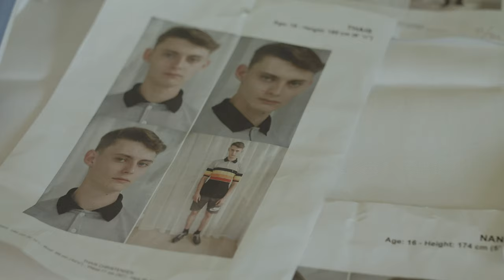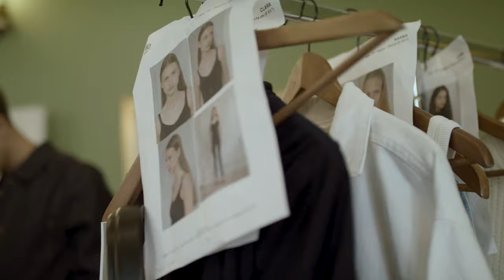Elite Model Look Denmark 2019 | Workshop & Final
The Elite Model Look Denmark National final was held on the 14th of September 2019 at Moltkes Palace in central Copenhagen. A select audience of jury panellists, family and friends, and micro-influencers attended, as 6 girls and 5 boys competed for the chance to represent Denmark at the EML World Final.
Clara, 17, and Rasmus, 19, were chosen as Winners by the jury, which included Iris Minier, Head of International Scouting at Elite Paris, Julien Guerard from Women Paris and James Coyne from Elite London, together with bookers from Elite Copenhagen.

At the event, hair and makeup was by Zenz Organic, styling by Caroline Gudmandsen with shoes by Dr Martens, photography by Helgi Omarsson and videography by Christopher Mertz. EML would like to thank Zenz Organic Hairdressing, FuzeTea, Katjes, Fisherman’s Friendand Läkerol for their support, and to everyone who helped make this event a success.